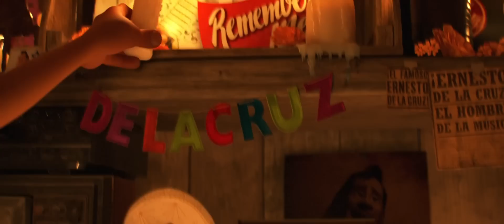Coco | Disney Pixar | Official HD Australian Teaser Trailer | In Cinemas December 2016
Despite his family’s baffling generations-old ban on music, Miguel (voice of newcomer Anthony Gonzalez) dreams of becoming an accomplished musician like his idol, Ernesto de la Cruz (voice of Benjamin Bratt). Desperate to prove his talent, Miguel finds himself in the stunning and colorful Land of the Dead following a mysterious chain of events. Along the way, he meets charming trickster Hector (voice of Gael García Bernal), and together, they set off on an extraordinary journey to unlock the real story behind Miguel's family history. Directed by Lee Unkrich (“Toy Story 3”), co-directed by Adrian Molina (story artist “Monsters University”) and produced by Darla K. Anderson (“Toy Story 3”), Disney•Pixar’s “Coco” opens in cinemas December 2016.

Classification: CTC